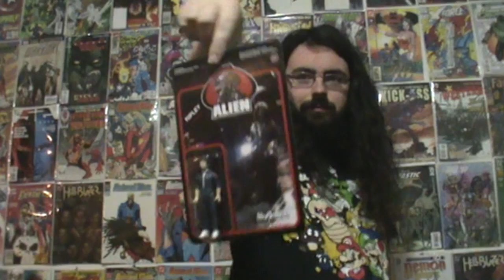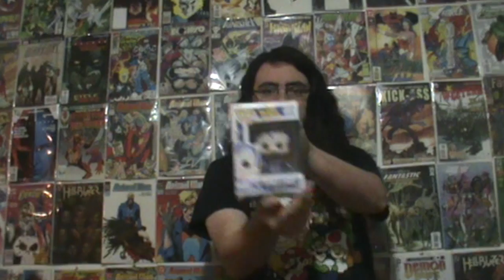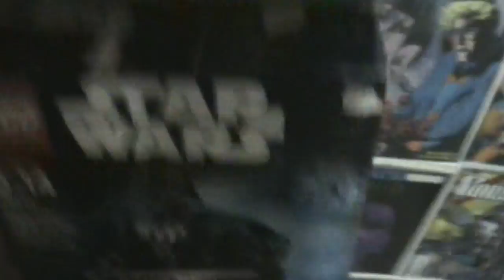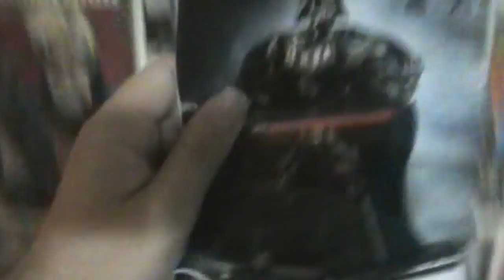toy pickups ep 3 - first pop figures and more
sites